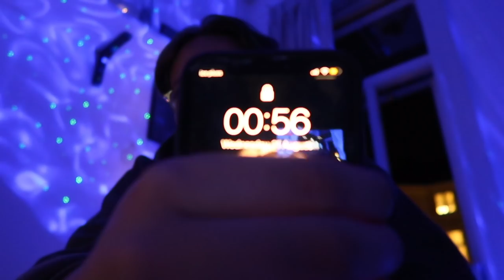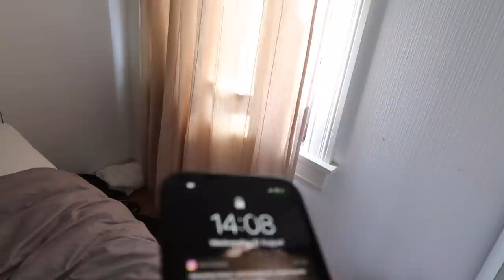kjører i oslotrafikken med emma.... *roadtrip*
❗PRAKTISK INFO:
Jeg filmer med Canon Powershot G7X mark II
Jeg redigerer med Final Cut Pro X
Musikk er ofte hentet fra YouTube sittlydbibliotek

Takk for at du leste gjennom infoboksen, ha en suuuuper dag!
XOXO HEINE ❣️